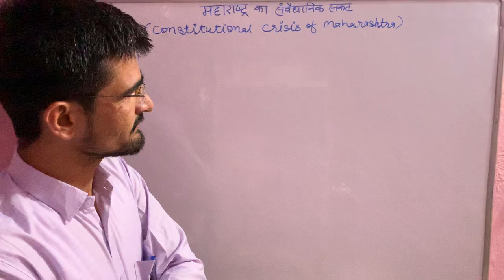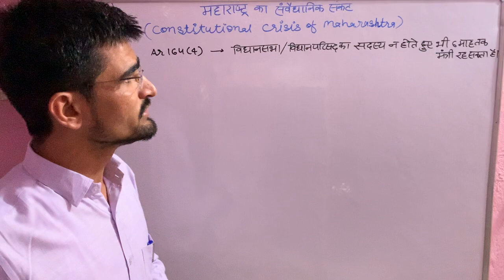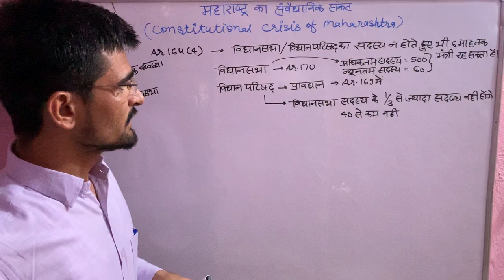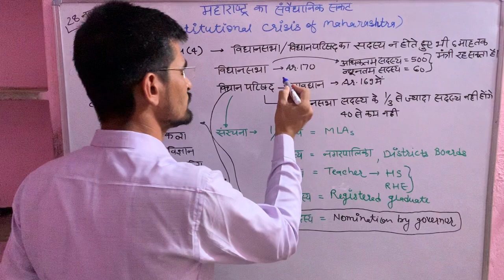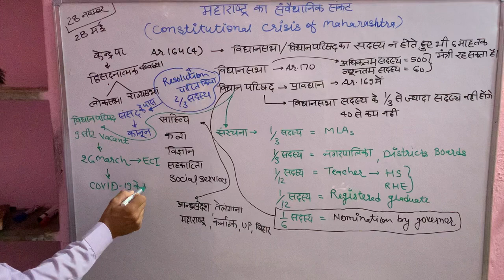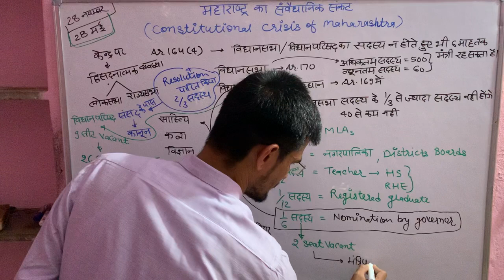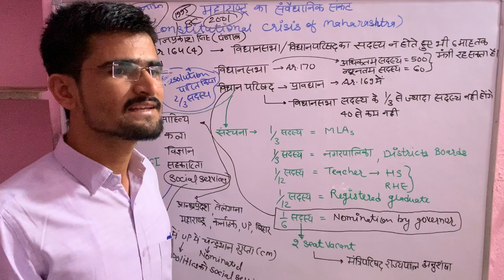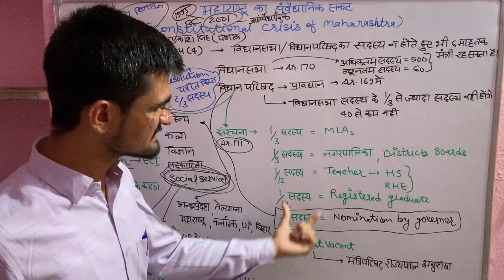Constitutional Crisis of Maharashtra I महाराष्ट्र का संवैधानिक संकट I Polity I By Birbal Bishnoi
By Birbal Bishnoi